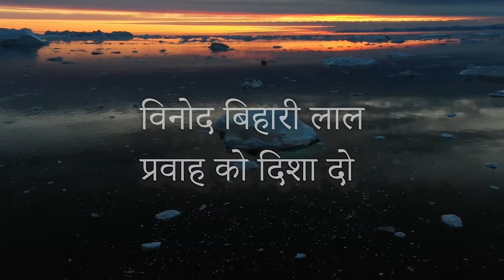BlueroseONE presents Pravaah ko Disha Do by Vinod Behari Lal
The author comes from a background of Science and Engineering, and has an abiding interest in literature and society. Born in Moradabad, Uttar Pradesh, he is now 83 years of age He holds a Bachelor’s Degree in Civil Engineering from the prestigious Roorkee
University (1960) and a Ph.D degree from Jawaharlal Nehru University, Delhi, besides PG Diploma in Hydrology from University of Padova, Italy. He has wide experience of working as a Field Engineer; in Teaching and Research; in Science, Technology and
Development Studies and Planning and Administration of Science in the Council of Scientific and Industrial Research, New Delhi. The range of his concerns is wide ranging from what is happening around him to the momentous global changes and trends. His poems and essays have been published in prestigious Hindi journals.. He is also the author of a book of poems Hai kisi ke Paas aisa Shabd published by Blue Rose.

 Pravaah ko Disha Do contains thirteen essays in three parts. Part One is devoted to Global problems, containing six essays, three on different aspects of globalization including the rise of nationalism as a force of resistance to it and an essay which may be
the key to deal with all the ills of unfettered consumerism, industrialization, and scientific advancement in the light of ancient Indian wisdom. Two other essays in this section consider the religious conflict, and reincarnation and science today. Part Two contains four essays of particular relevance to India : Democracy and Ethics, meaning of
Secularism in India, meaning of Development, and How Hindi’s potential to attract the world can be realized. Part Three deals with the poetry of three outstanding Indian poets – Jigar Moradabadi, Nida Fazli and Rahim – in search of their relevance to times.